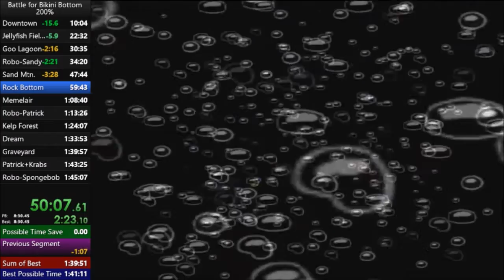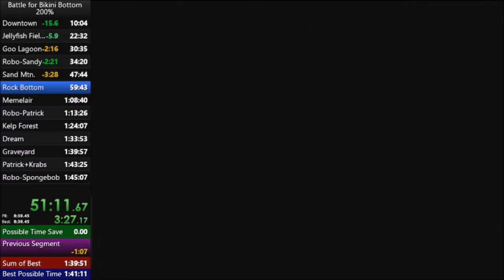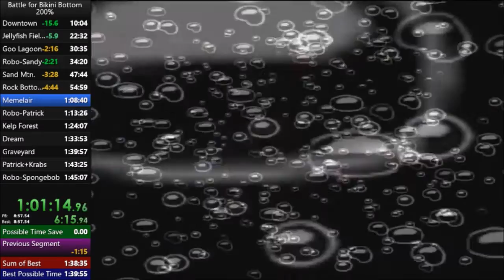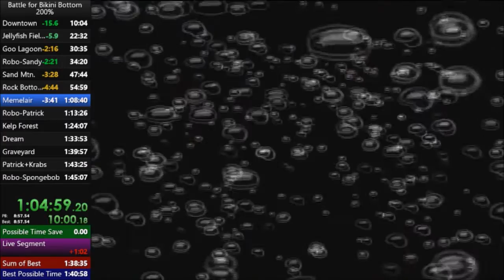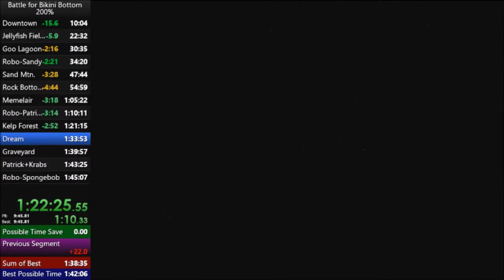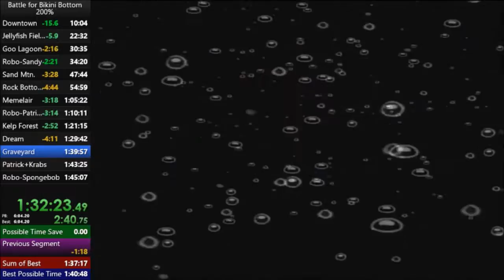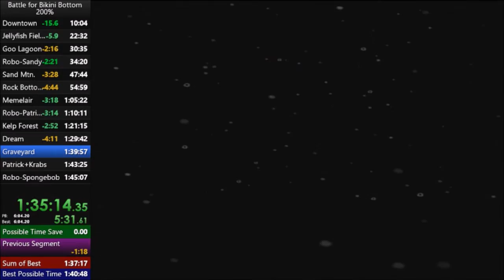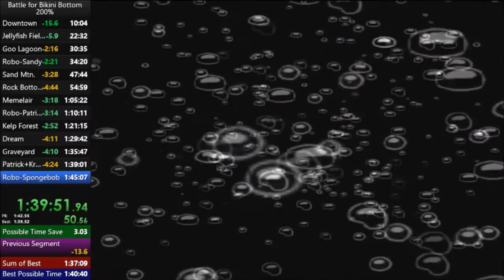BFBB 200% Speedrun in 1:40:39 (WR)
Another run from a few months ago that i forgot to upload